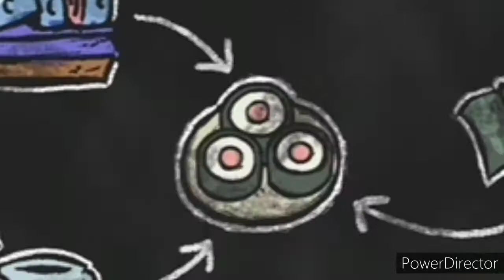Overcooked 2 with TheSilverPlague (Aka. Gordon Ramsay)😄